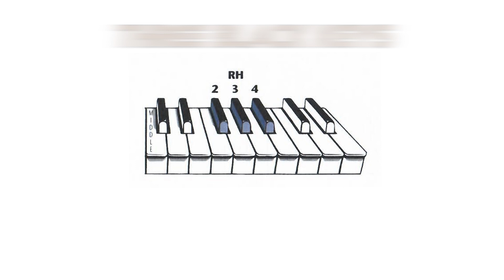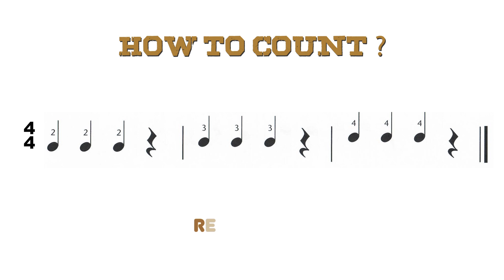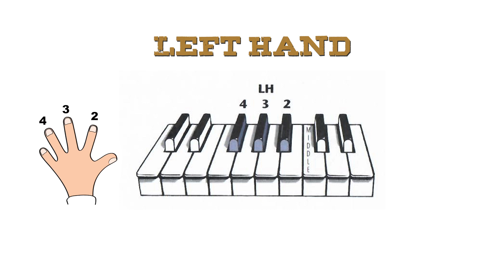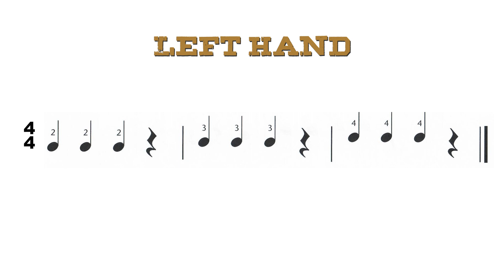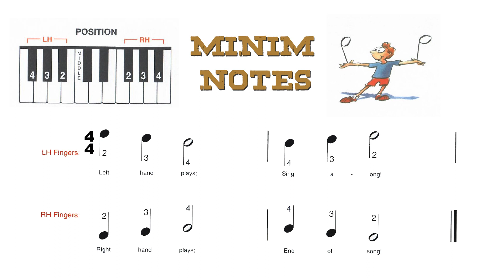Three Black Keys | Keyboard Basics | Lesson 002 | Tamil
Heart Beatz International Music Academy since 2004.

This video is all about Three black keys.

We are sending students for trinity exams if you are interested to apply for the exam or if you have any doubt in Music please feel free to call me @ 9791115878.
For Notes on PDF & Audio to practice, please join in our Telegram group